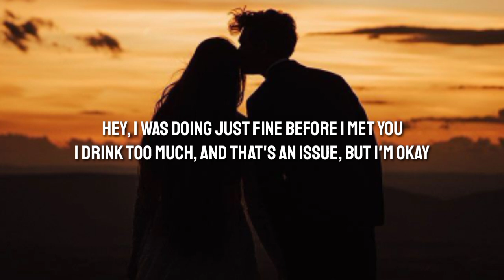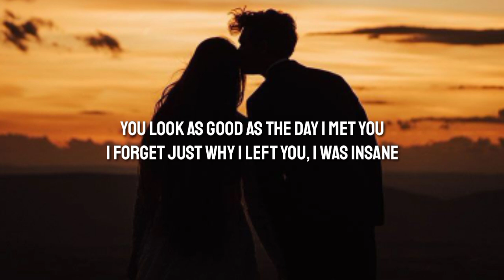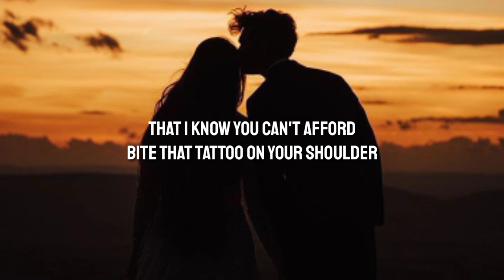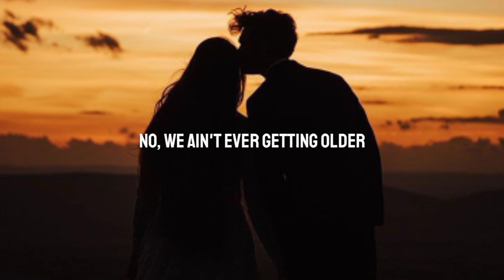The Chainsmokers - Closer (Lyrics) ft. Halsey